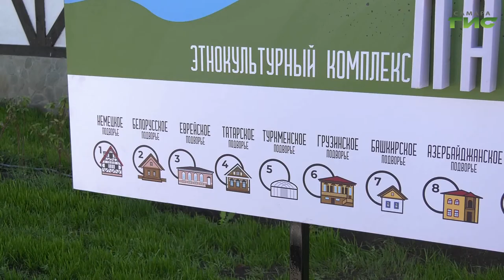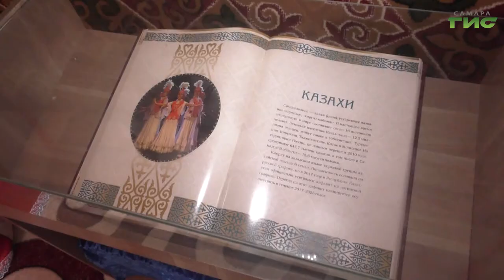В Куйбышевском районе Самары открылся этнокультурный комплекс "Парк дружбы народов"